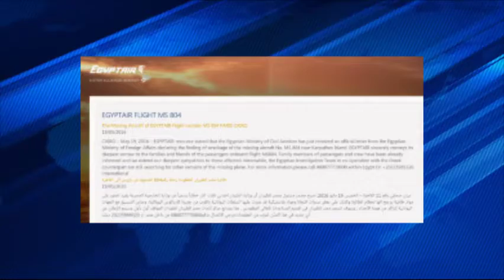Resumen de noticias 19 de mayo de 2016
Resumen Informativo de 19 de mayo de 2016 con Jaime Núñez.